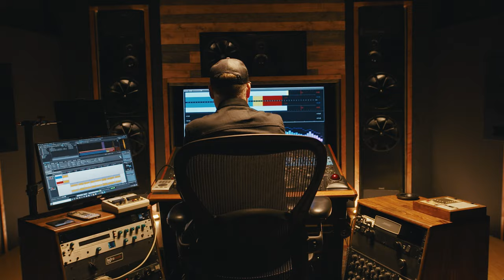“Sturgill Simpson is all about pushing boundaries” - Pete Lyman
This time on PinchYourself Grammy-nominated mastering engineer and owner of Infrasonic Mastering Pete Lyman (Chris Stapleton, Jason Isbell, Brandi Carlile) reflects on “mastering, EQ’ing and demolishing” Sturgill Simpson’s fourth studio album ‘SOUND & FURY’. In Pete’s words, Sturgill is all about pushing boundaries and this record is no exception.

We’re uncovering the biggest pinch-me-moments that the world’s most esteemed artists, producers, engineers and mixers have experienced, from working with childhood heroes to winning awards or landing their first hit record, hear the stories that make you PinchYourself.

With LISTENTO from Audiomovers, you can stream uncompressed multichannel audio to and from any DAW.  Ready to go in five minutes. Just send a link.